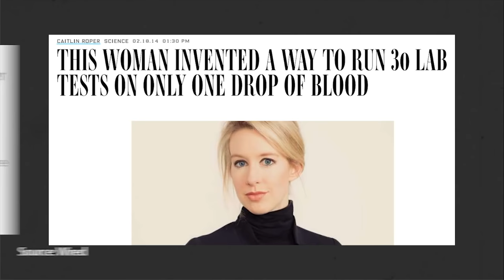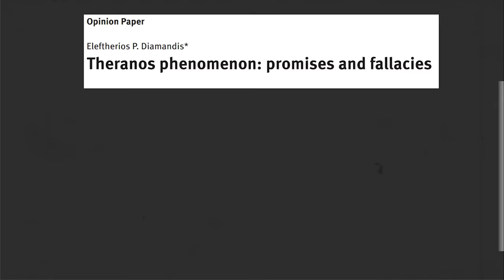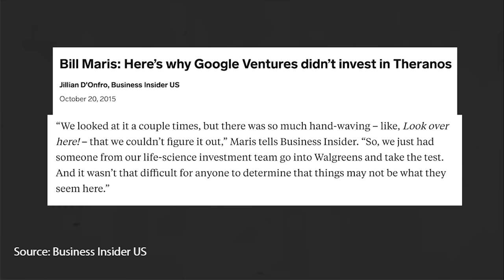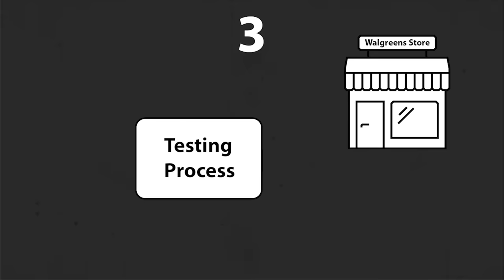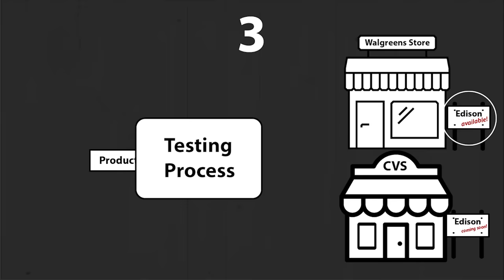The 9 Billion dollar Fraud, Who's to be blamed? | Tech Op-Ed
Special thanks to Kailun Wang, Wes Townsend, Victor Chandra, Joe Goh, Lam Dang-Duy, Breizh_72!